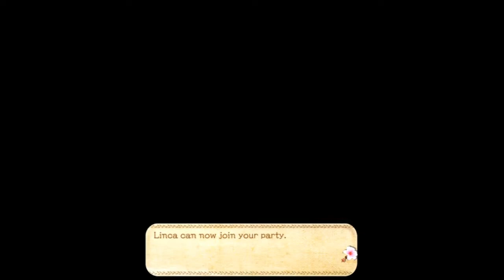Rie Plays Atelier Ayesha: The Alchemist of Dusk Part 25 "Linca Joins!!"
THE PROMISE BEGINS

After times of prosperity, people must endure the dusk.
Plot: Another period of dusk begins, in a region of the world where people are beginning to live humble lives once again...This land lacks the system of a governed nation, yet people live together, hand in hand. There, in an isolated workshop, lives a girl who makes a living by making medicine. This girl's name is Ayesha. She used to live with her grandfather and younger sister, but after her grandfather passed away a few years ago, her sister also went missing. Now she is only left with her pet cow, and her solitude.

- Licensed to and Written, Published and Developed by: Gust, JP Gust, NA NIS America
PAL Tecmo Koei, NA Tecmo Koei

- Rated T for Teen for Fantasy Violence, Suggestive Themes, Use of Alcohol and Tobacco.

- Systems: PS3

- Genres:  Role-playing video game, Single-player

"Atelier Ayesha" "Atelier Ayesha: The Alchemist of Dusk" "The Alchemist of Dusk" "Gust" "Tecmo Koei America Corp" "Ps3" "Gameplay" "Playthrough" "Walkthrough" "Part" "Episode" "Eng Dub" "Dub" "English" "Commentary" "w/commentary"